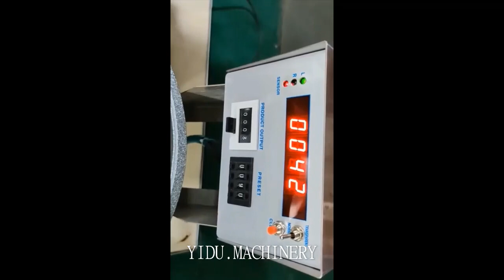Counting Machine 2(210226)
RUIAN YIDU MACHINERY CO.,LTD